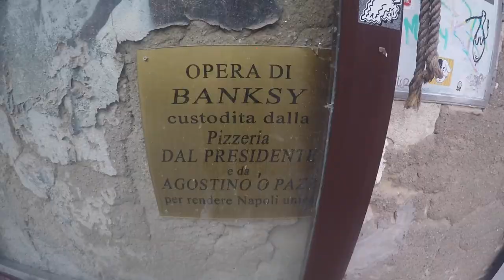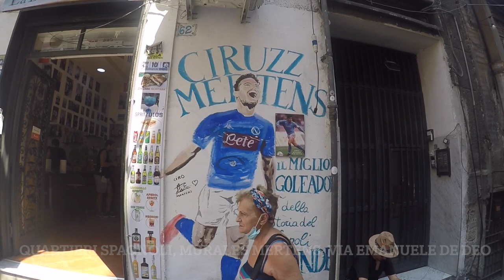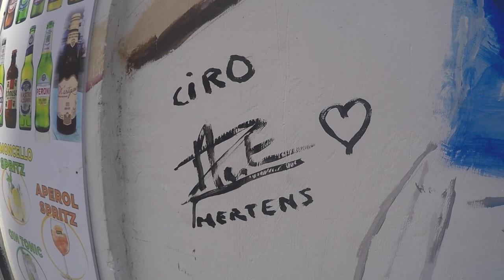Napoli Italy July 2022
Touristic trip to Napoli Italy